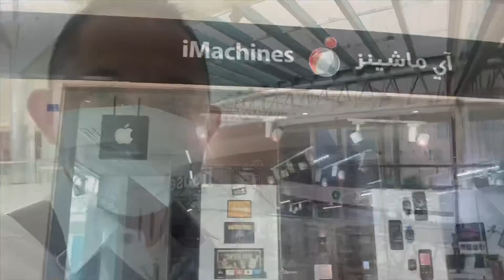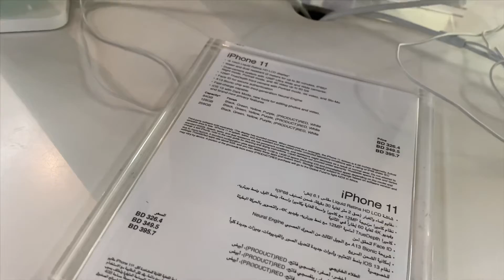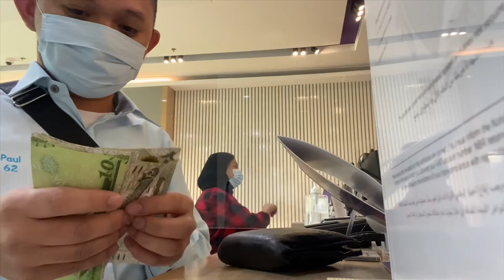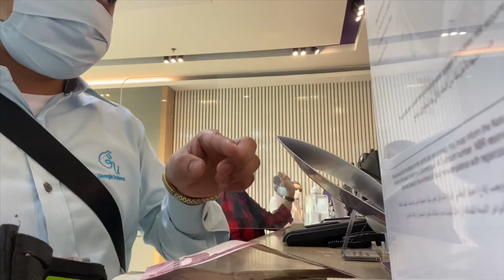Buying my Girlfriend an S20 or iPhone 11? (guess the price and i'll buy it challenge)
Buying a gift for my Girlfriend for Tiktok BestCamera Selfies.

A Christ-centered relationship is a relationship that lasts.